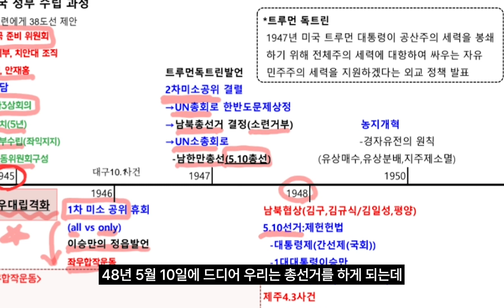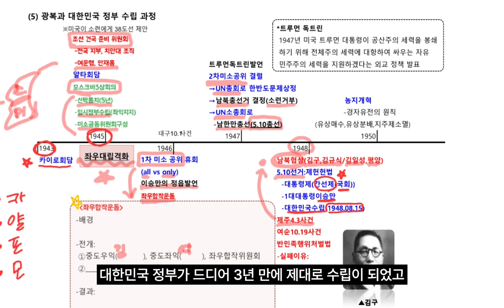현대사(3)고1 한국사 2학기 기말 대비 남북협상과 정부수립